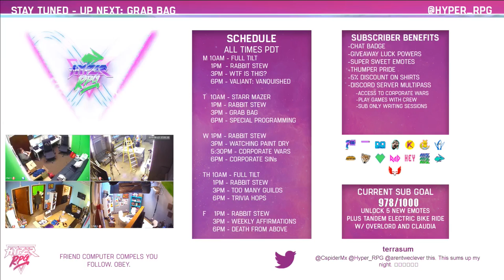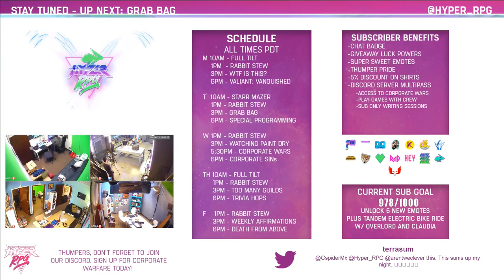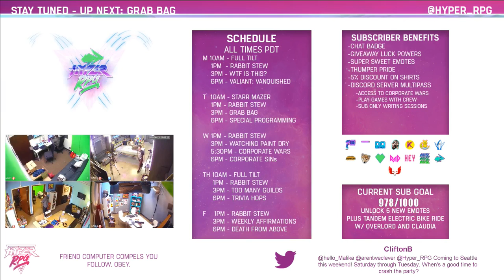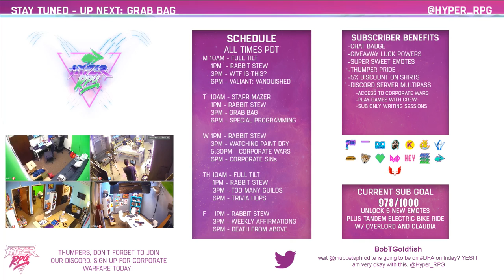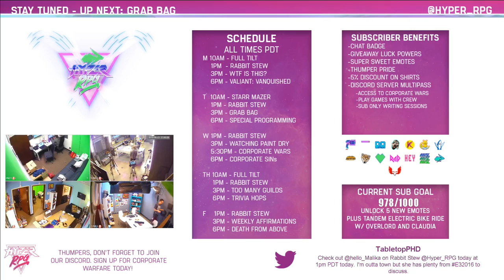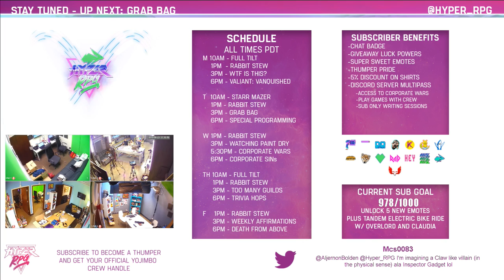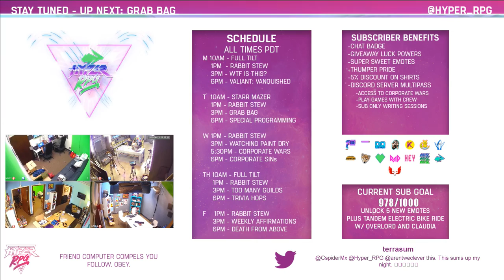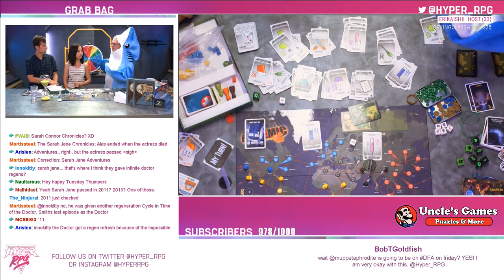Grab Bag | 17 | Blue Heron Games & Thing 12 Games!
Welcome to Grab Bag, the game show where you pick the  board games and we mash them up into a brand new one!